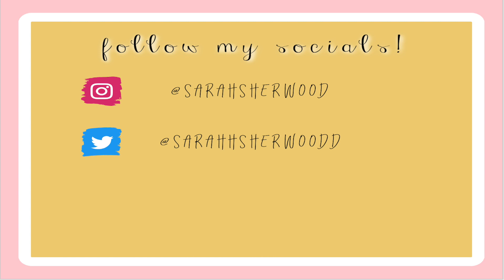a day in my life || yearbooks, thrifting & more!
hope y'all enjoyed :) comment some video suggestions below to let me know what y'all wanna see more of!